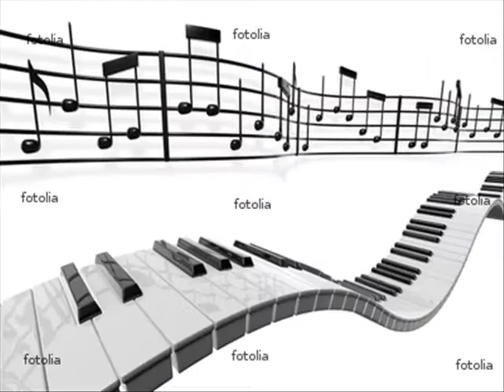Dragan gurbet i bobi drajf !!! 2deo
dragan gurbet i bobi drajfff